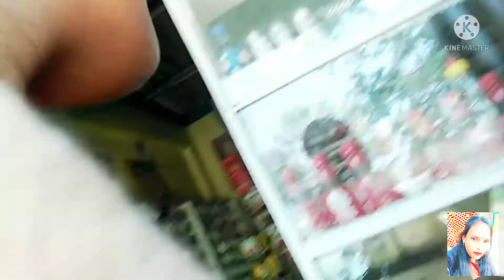Our Shop Tour ❤️❤️🔥 || Nibha The Real Vlog 🙏🙏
gys agar kuch bhi puchna ho to comment kar sakte hai

please gys saport kijiye hame aapke saport ki bahut jarurat hai please 🙏🙏🙏🙏

Camera stand : LKDS 3110 Portable Adjustable Aluminum Light weight Camera Stand Tripod (Silver, Supports Up to 1500 g) Tripod